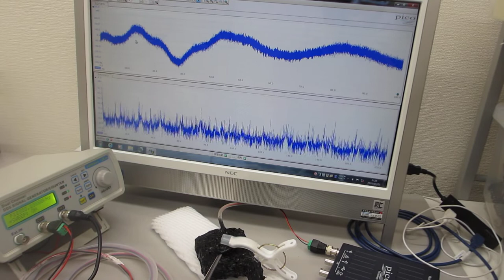音圧測定解析に基づいた、超音波の非線形発振制御実験（超音波システム研究所）